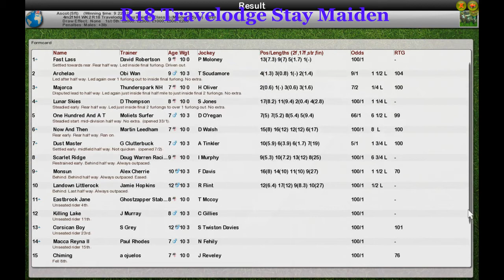NH WK2 R18 Travelodge Stay Maiden